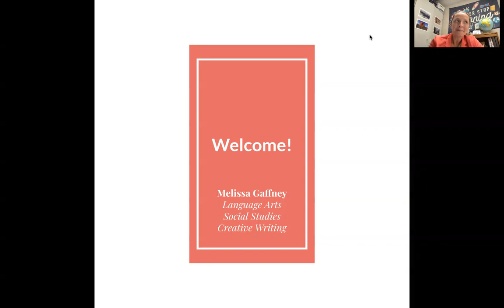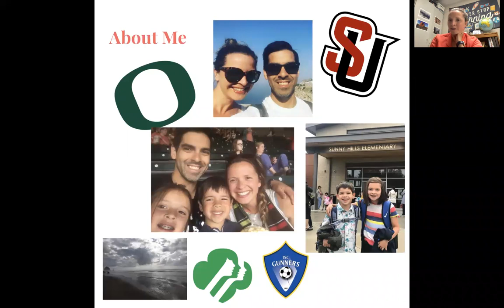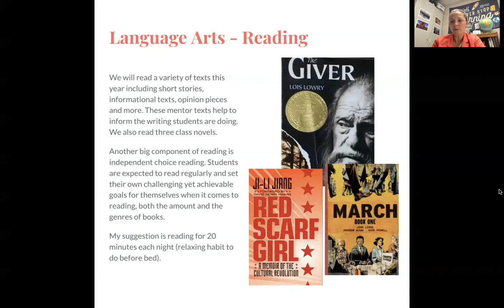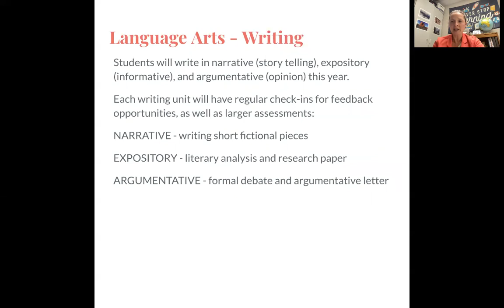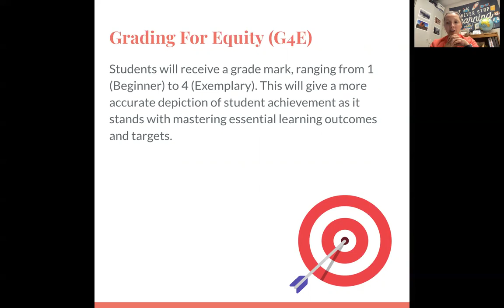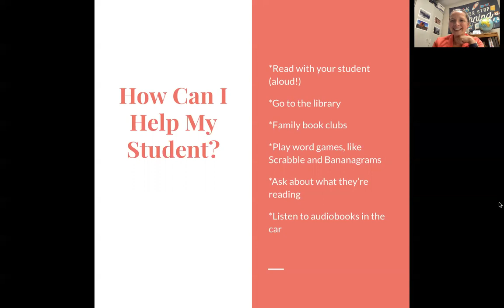Gaffney Language Arts Curriculum Night